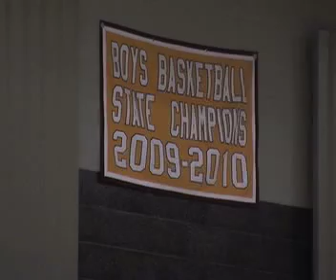Brandon Bird's Newsteam Portfolio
A Newsteam portfolio of Brandon Bird